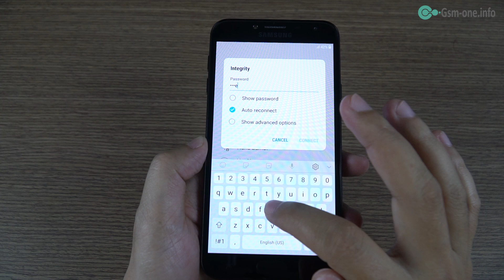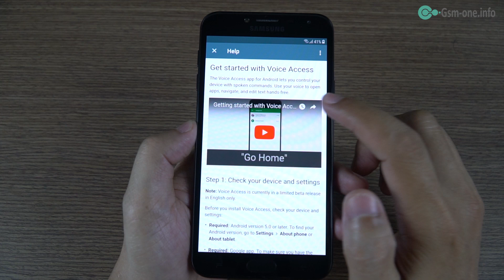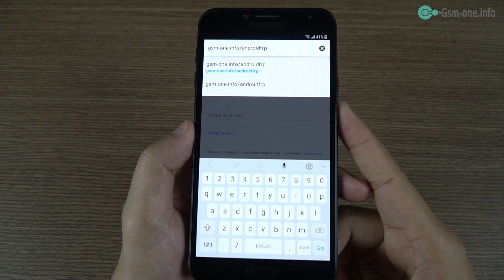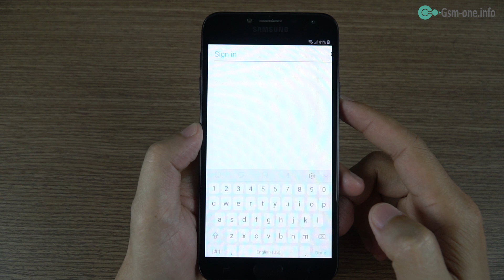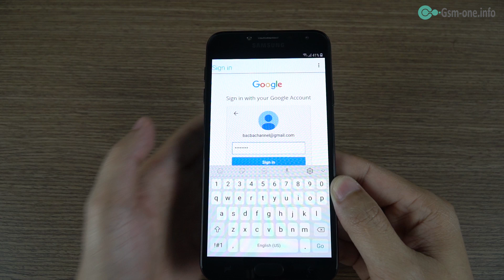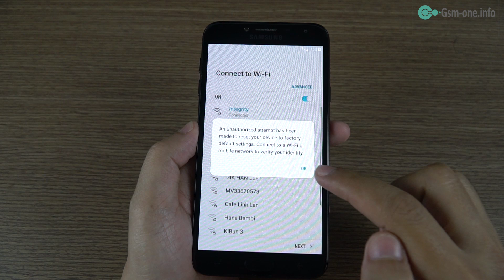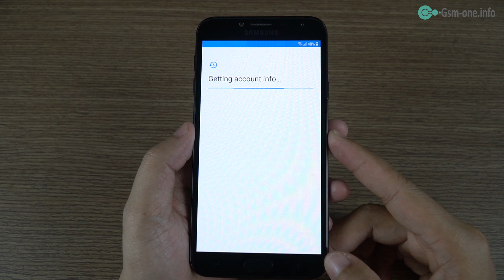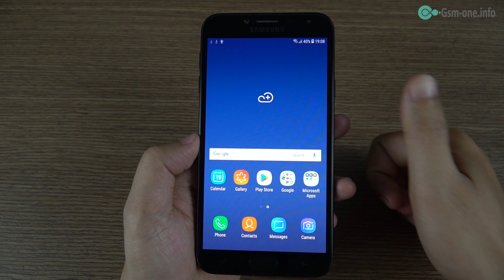Bypass FRP Samsung Glaxy J4 2018 (SM-J400) Binary 1 Android 8.0 Update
- FRP Lock Samsung Galaxy J4 2018 Android 8.0
- FRP Lock Samsung Galaxy  SM-J400 Android 8.0